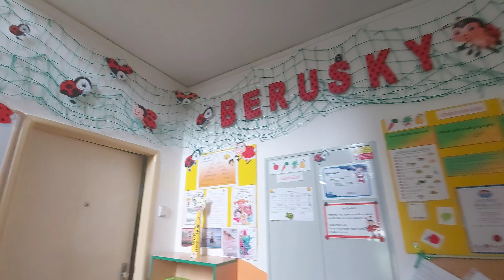Virtuální den otevřených dveří Berušek - MŠ Hořany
Holky, kluci pojďte k nám,
v Beruškách si budem hrát,
spoustu věcí objevíme,
hodně toho vyrobíme,
zpívat budem každý den,
legraci si užijem...